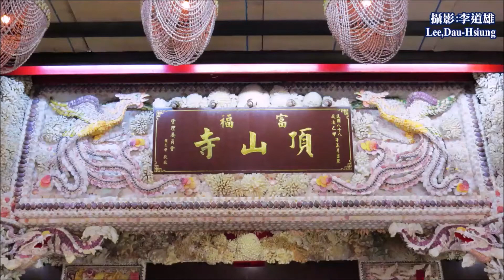富福頂山寺十八羅漢洞「貝殼廟」～內外裝潢全以貝殼及珊瑚堆砌拼貼而成，極為富麗堂皇，猶如海底龍宮。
富福頂山寺(貝殼廟)位於三芝區橫山山上，又稱為「三芝貝殼廟」或稱「十八羅漢洞」。係由1996年有一位信徒向濟公活佛發願，要在三芝區造一間漂亮的貝殼廟獻給濟公活佛，此信徒陸續由台灣各縣市及東南亞購買珊瑚礁及貝殼，整間廟總共用上百種珊瑚與六萬多種貝殼堆砌而成，共花了二年時間才建造完成。
富福頂山寺(貝殼廟)色彩炫麗的廟景就像海底龍宮，主奉祀濟公活佛、十八羅漢與聖母娘娘，由於廟內有一個琥珀大元寶，吸引許多樂透迷上山摸元寶，讓貝殼廟香火旺得不得了；貝殼廟裡的香爐也是用珍貴的珊瑚做成的。
富福頂山寺(貝殼廟)還有一個不可錯過的十八羅漢洞，洞內全是珍貴的珊瑚堆砌佈置而成的，根據廟方人員說明，參觀時信徒若可穿越小洞即可增添福份；廟方亦備有麵條甜點提供信徒食用。
富福頂山寺(貝殼廟)因覆地太小，廟埕太小無法容納信徒，且也無法停太多車輛，廟方人員怕會影響附近村裡人的生活，廟方已決定將富福頂山寺(貝殼廟)遷往面積約有1甲2分(約3千多坪)的富基漁港海邊，廣結善緣。